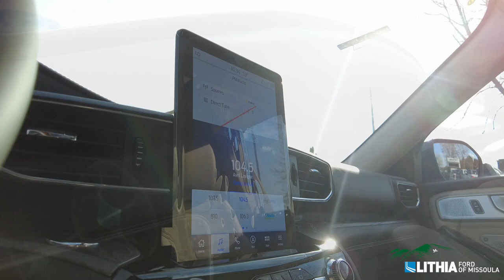2023 Ford Explorer Platinum - 1FM5K8HC2PGB50623